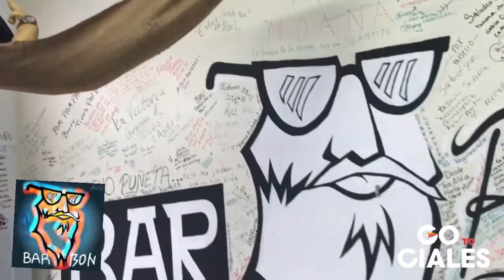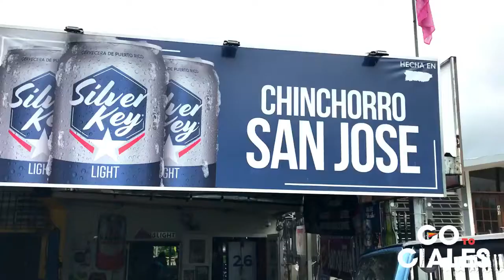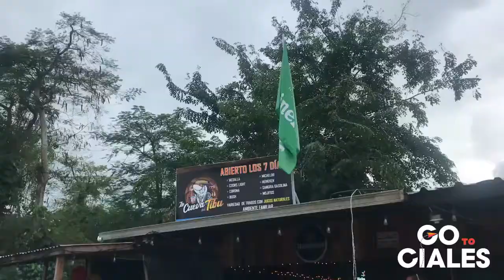Segundo día de Unión - Chinchorreo Gotociales - Turismo en Ciales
Nuestra segunda visita de chinchorreo a los comercios Cialeños, en el 2020 previo a la pandemia.  El comercio Cialeño siempre se caracterizará por su espíritu de unión, alegría y dedicación.  Por eso cuando visites a nuestro pueblo sentirás que estás en familia.  Te esperamos.